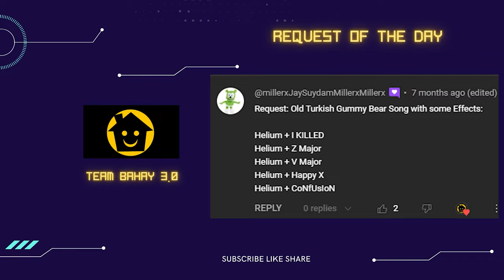OLD TURKISH Gummibär Gummy Bear Song PART 470 - TEAM BAHAY 3.0 SUPER COOL EFFECTS